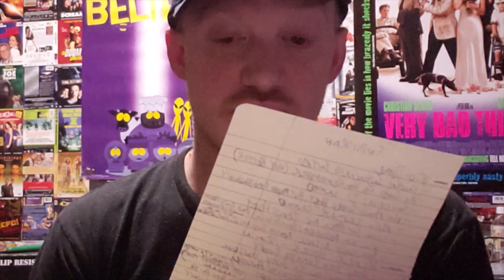HIDDEN GEMS on AMAZON PRIME VIDEO part 1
Here is part one of my series HIDDEN GEMS on AMAZON PRIME VIDEO. I hope that all of you enjoy for there are many movies on AMAZON PRIME VIDEO and I hope this helps to show you some options to choose from. This is the first video and they do get better as it goes along so be ready and Best day & Best wishes to you & yours.